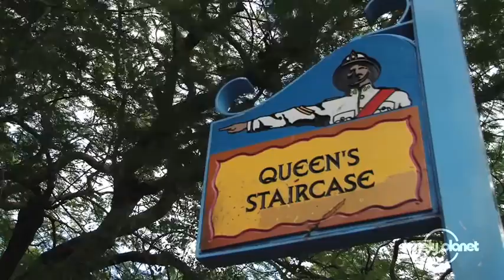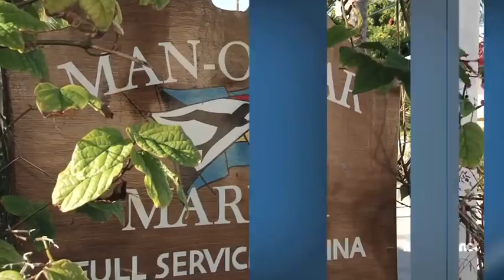Bahamas Country Guide - Lonely Planet travel videos